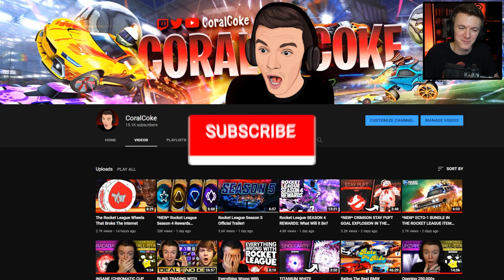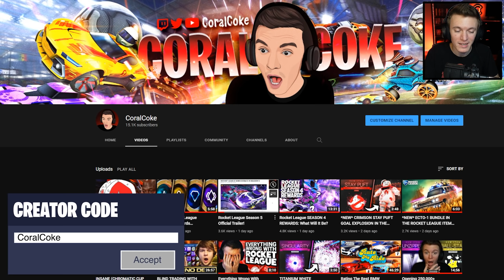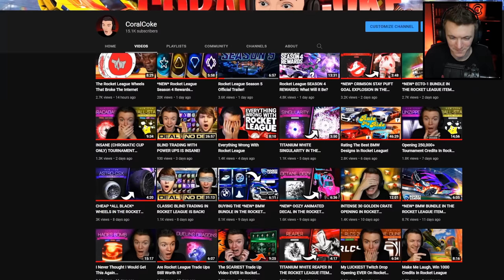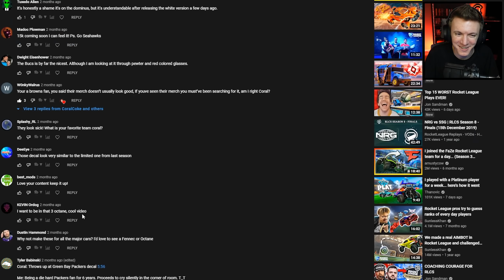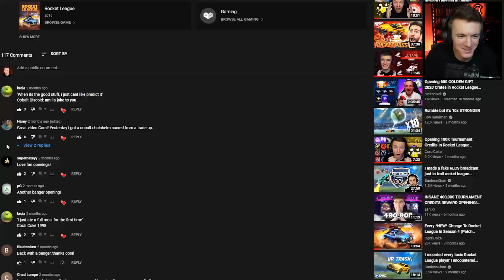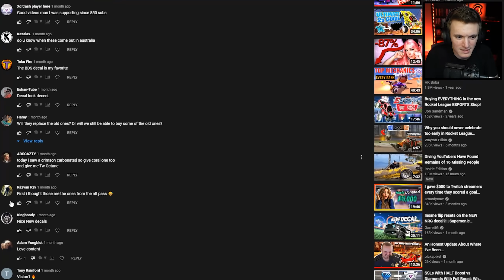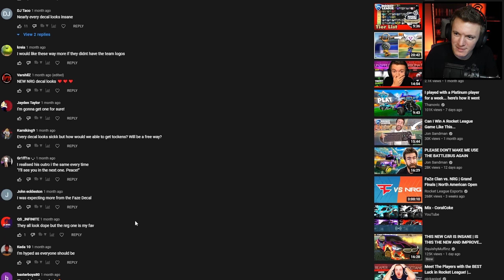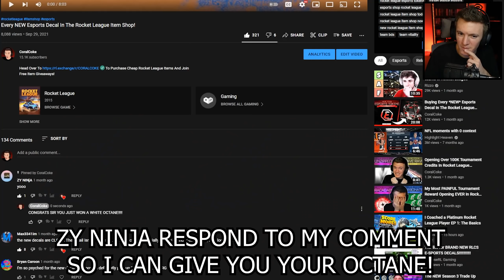GIVING AWAY 3 TITANIUM WHITE OCTANES IN ROCKET LEAGUE!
To Purchase Cheap Rocket League Items And Join Free Item Giveaways!

Hello everyone! Welcome back to a brand NEW video 🙂 CoralCoke here and today we are giving away 3 titanium white octanes in Rocket League Season 4 available on PC/PS4 and Xbox One! I do giveaways like these all the time so be sure to hit the subscription button below if you want to see more!